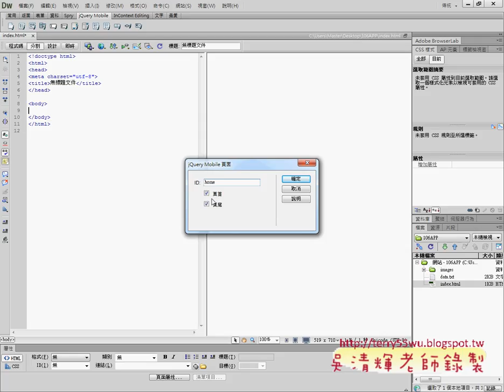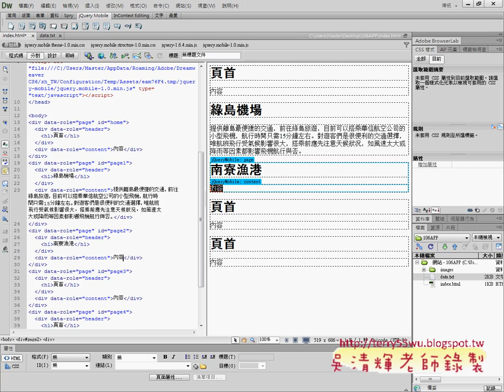04 新增5個頁面home與page1 4